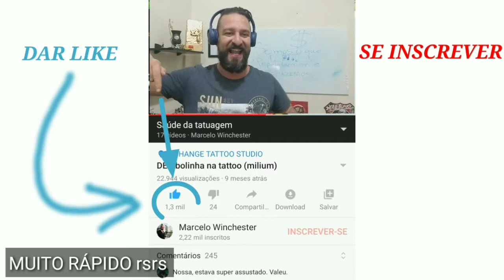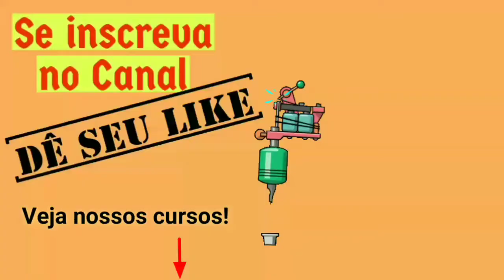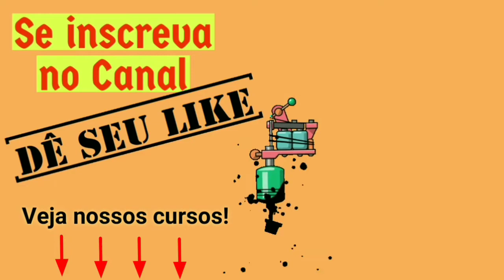A TINTA da Tatuagem está saindo no banho!